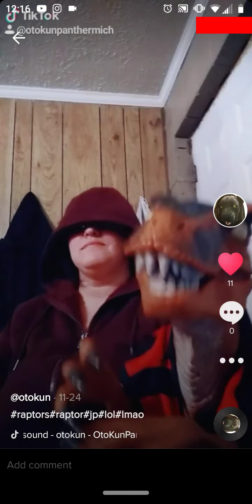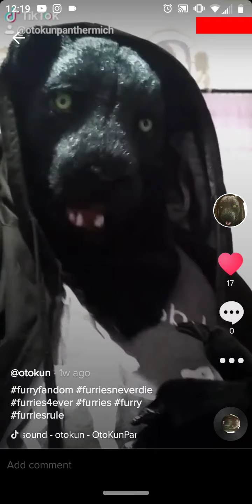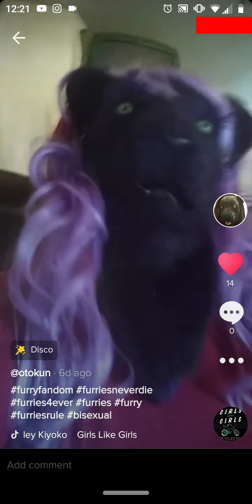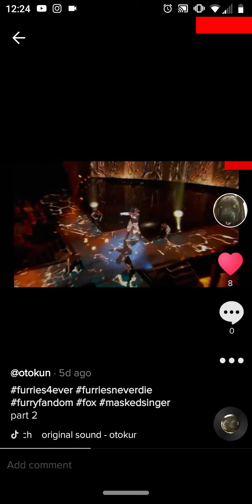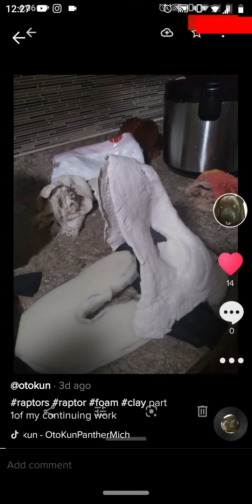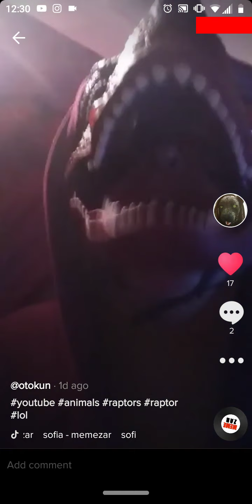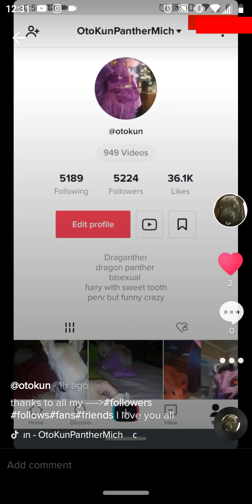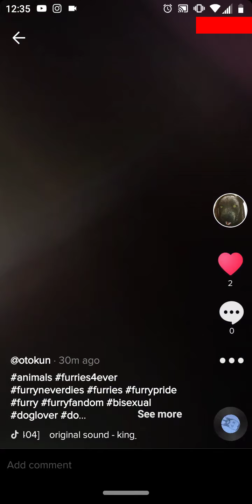My furry/raptor tiktok fun I don't own any of the music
I don't own any other people sounds other's character or art I only own my own characters my own sounds my own art please subscribe to my channel and press the bell for new notifications of my new videos remember is not always tiktok please also join my Etsy my patreon and my Instagram just in case I have to quit YouTube for this new rules that they have the links are below